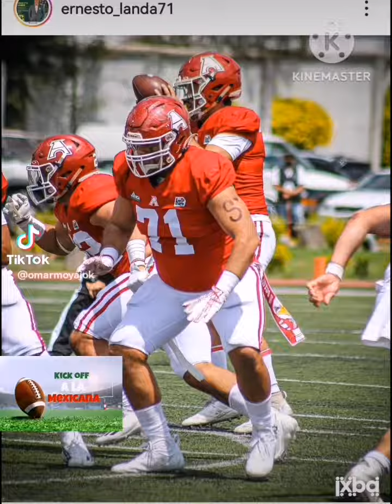Draft LFA 2023. Raptors. Liga de fútbol americano profesional.